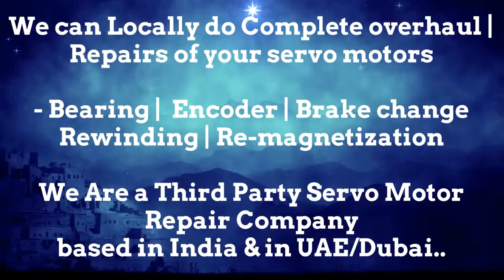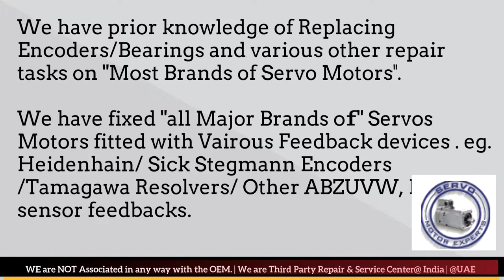How to install Align MAVILOR MOTORS Resolver Angle Adjust Servo Motor Saudi KSA Qatar ARAB UAE India